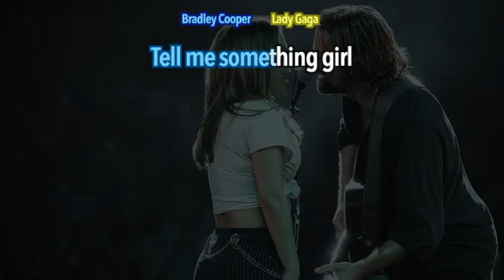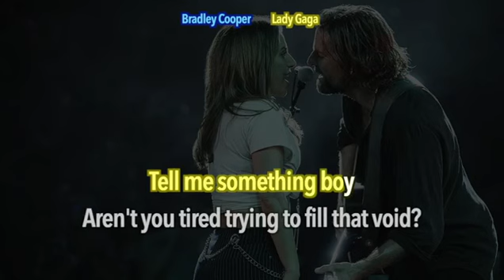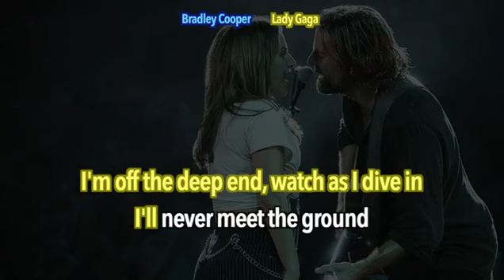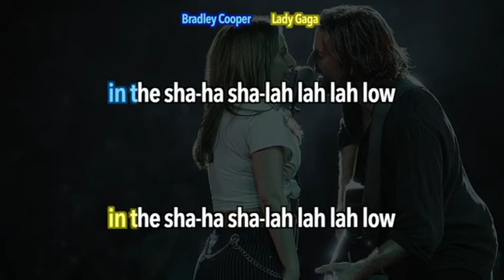Lady Gaga & Bradley Cooper - Shallow (Instrumental Karaoke)